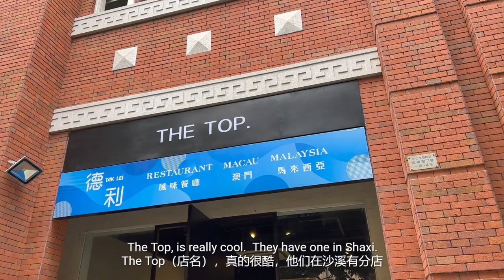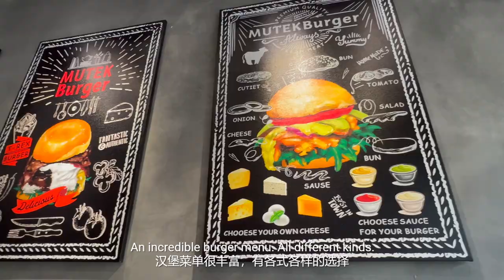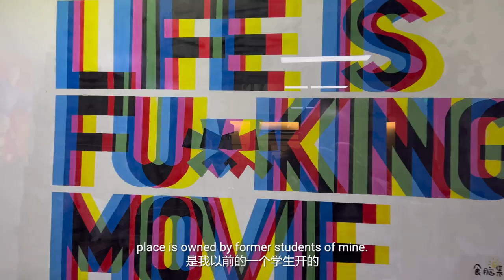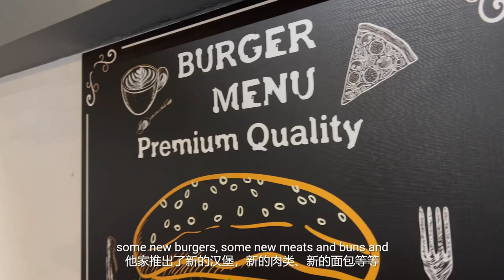Hunting For Hamburgers In Zhongshan, China (vol. 10) Part 3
Continue my search for the best Hamburger in Zhongshan, China... and i think i found it in this episode.

Eating in Zhongshan, China (Vol. 10) The Hamburger Hunt, Part 3
Subtitles by: Liva

Twitter:  Walkabout Rojo = @Walkaboutrojo